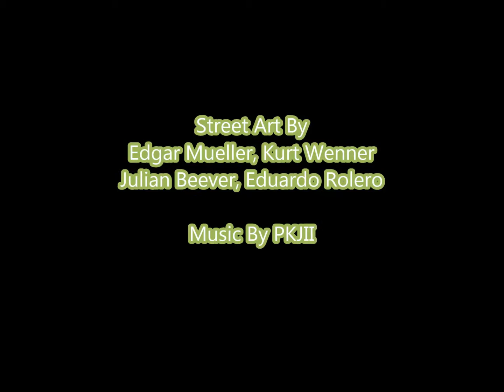Kid In The Sunshine